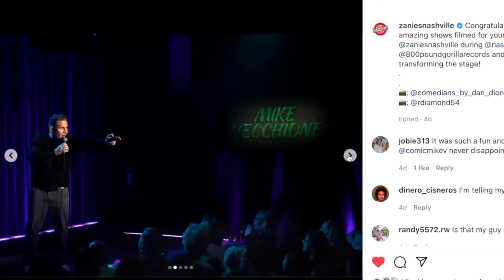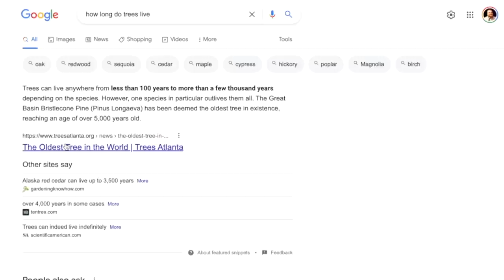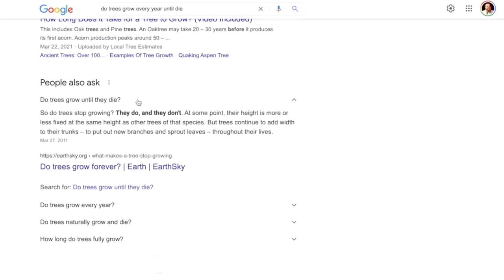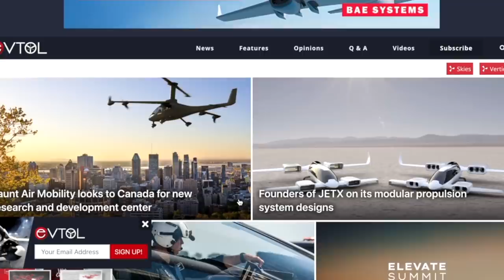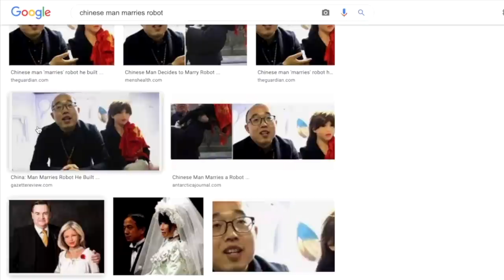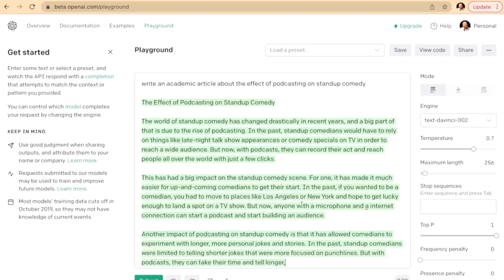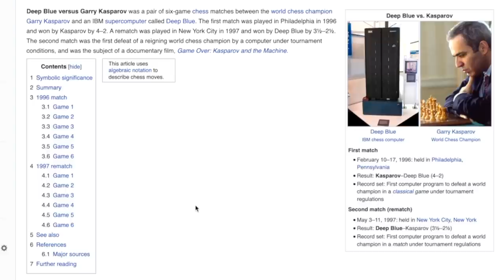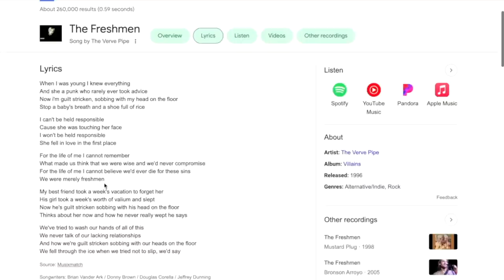Nateland | Ep #96 - Artificial Intelligence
This week, Dustin Chaffin sits in with the guys as our unintelligent hosts discuss artificial intelligence. Nate reveals he's never seen the Terminator movies, Brian decides he wants to be a cyborg, and Aaron unveils a plot for Brian to murder Nate.

0:00 - Dustin Chafin returns and the Nashville Comedy festival
13:08 - Comment Roundup
25:40 - "I can feel science!", climbing Mt. Everest, and the oldest tree in the world
45:50 - Aaron's childhood baseball glove mystery
50:00 - What do you know about A.I.?
53:48 - The Terminator movies
1:01:36 - The Turing test
1:07:00 - What would you like a robot to do?
1:16:05 - A.I. writing software
1:27:28 - Brian's plot to kill Nate
1:38:51 - Becoming a cyborg
1:48:06 - Self driving cars
1:51:50 - Where we're performing

·       Join the affordable eBike revolution. Go to LectriceBikes.com and use code NATE to get a free foldable, mountable bike lock with any bike purchase.
·       That’s a free bike lock when you use code NATE at LECTRICeBIKES.com. Starting at just $799!

·  ALLFORM.COM/NATE for your new favorite sofa.

* Right now, it’s time to reclaim your health and arm your immune system with convenient, daily nutrition — especially heading into the flu and cold season!
* It’s just one scoop in a cup of water every day. That’s it! No need for a million different pills and supplements to look out for your health.
* All you have to do is visit ATHLETIC GREENS.com/NATE.
*    Again, that is ATHLETIC GREENS.com/NATE to take ownership over your health and pick up the ultimate daily nutritional insurance!

* Vuori is an investment in your happiness.
* Get yourself some of the most comfortable and versatile clothing on the planet at VUORICLOTHING.COM/NATE
* that’s VUORICLOTHING.COM/NATE
* Go to VUORICLOTHING.COM/NATE and discover the versatility of Vuori Clothing.

True Bill -
* Don’t fall for subscription scams.
* Go right now - Truebill dot com slash NATE - it could save you THOUSANDS a year.
* Truebill dot com slash NATE.